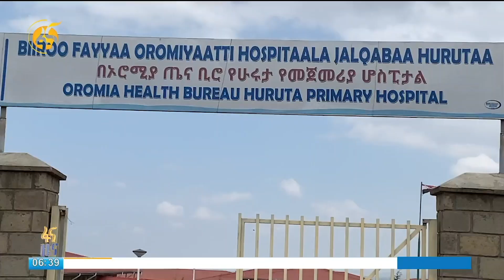የታካሚዎችን እንግልት ያስቀረው ሆስፒታል